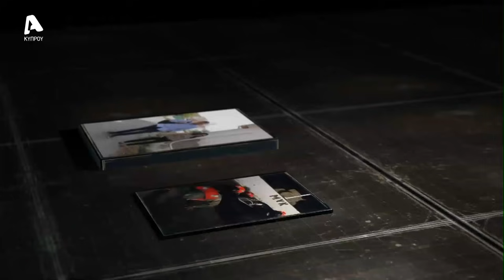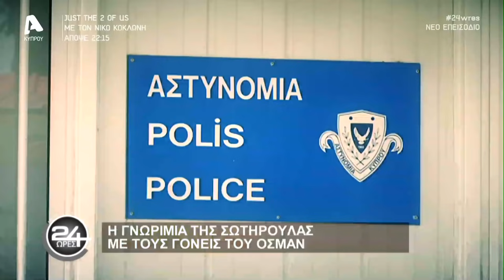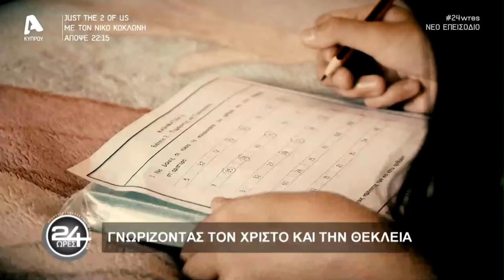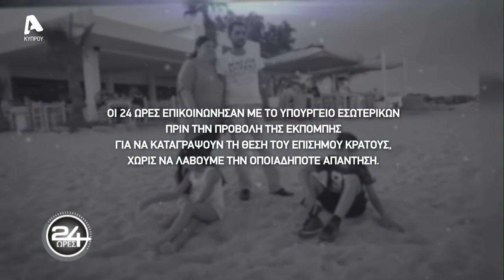24 ΩΡΕΣ, ΠΑΙΔΙΑ ΧΩΡΙΣ ΤΑΥΤΟΤΗΤΑ 3ο ΕΠΕΙΣΟΔΙΟ 4η ΣΕΖΟΝ 2021-2022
Μετά την προβολή του εν λόγω επεισοδίου κινητοποιηθηκε ο μηχανισμός και τελικά τα δύο παιδιά έλαβαν την ταυτότητα της Κυπριακής Δημοκρατίας.

Είμαστε περήφανοι γιατί συμβαλαμε στον έλεγχο της εξουσίας και στην διόρθωση μιας αδικης συμπεριφοράς.

Πιο κάτω η περιγραφή του επεισοδίου όπως μεταδόθηκε από την εκπομπή μας.

Ο Χρίστος (12 ετών) και η Θέκλεια - Γιασεμίνα (9 ετών), εισπράττουν καθημερινά την αδιαφορία του Κράτους.

Πέραν από το πιστοποιητικό γεννήσεως, δεν έχουν τίποτα άλλο που να καταδεικνύει ότι είναι πολίτες αυτού του Κράτους, καθώς η Κυπριακή Δημοκρατία δεν τα αναγνωρίζει.

Πρόκειται για αδέλφια, χωρίς ταυτότητα στην κυριολεξία, καρποί του έρωτα της Ελληνοκύπριας Σωτηρούλας από το Λιοπέτρι και του Οσμάν, ο οποίος είναι γιος μιας μάνας Τουρκοκύπριας και ενός πατέρα με καταγωγή την Τουρκία.

Ασχέτως αν τελικά η Δημοκρατία έδωσε ταυτότητα στον πατέρα τους το 2015, δεν πράττει το ίδιο και για τα παιδιά, γιατί γεννήθηκαν πιο νωρίς απ’ αυτή την ημερομηνία.

Τα δύο αξιαγάπητα παιδιά γεννήθηκαν και ζουν στο Λιοπέτρι, είναι Χριστιανοί Ορθόδοξοι και φοιτούν στο Δημοτικό Σχολείο Λιοπετρίου.

Δεν ταξίδεψαν ποτέ στη ζωή τους, δεν καλύπτονται από το ΓΕΣΥ (την ώρα που οι γονείς τους πληρώνουν), δεν μπορούν να συμμετέχουν σε αθλητικές διοργανώσεις και τόσα άλλα που απαιτούν την κατοχή των επίσημων ταυτοτήτων του Κράτους.

Επίσης, έχουν δεχθεί στο παρελθόν μπούλινγκ από άλλα παιδιά, λόγω της καταγωγής του πατέρα τους.

Το ίδιο και οι γονείς τους που βίωσαν τον ρατσισμό της κοινωνίας, η οποία μόλις έμαθε για την απόφασή τους να παντρευτούν πριν από 15 χρόνια, τους δακτυλόδειξε.